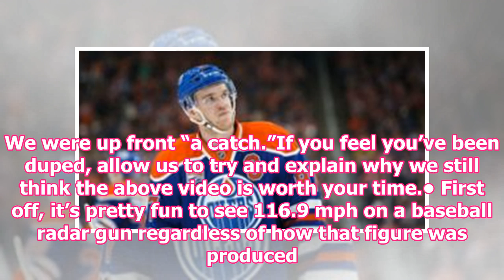[Sports News] Trevor Bauer threw a ball near 117 mph, but there's a catch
Trevor Bauer hit a crazy number on the radar gun during a drill. (AP Photo/Tony Dejak)Cleveland Indians pitcher Trevor Bauer throws hard. He averaged 94.39 mph on his fastball last season, according to BrooksBaseball.net, one of the best pitching sites on the planet. He’s looking to top that in 2018. For the past couple offseasons, Bauer has worked with Driveline Baseball in an attempt to refine his game. The company does a lot of work with weighted balls, which can help a pitcher gain some velocity. On Wednesday, Bauer threw a ball that registered 116.9 mph during one of their drills. You already know the catch, right? That’s not a pitch. Bauer is taking a running start and whipping a 3oz ball a short distance. He threw a ball 116.9 mph, not a pitch. It’s semantics, we know. But still. We were up front “a catch.”If you feel you’ve been duped, allow us to try and explain why we still think the above video is worth your time.• First off, it’s pretty fun to see 116.9 mph on a baseball radar gun regardless of how that figure was produced. It takes an incredible amount of effort to hit that figure. • Driveline Baseball is considered a facility on the cutting edge, so we’re getting a brief look into the types of things they preach to pitchers. • Bauer’s throw was a record in this drill, that seems to be worth something. • Bauer’s throw came in nearly seven mph higher than this toss from Chicago White Sox pitching prospect Michael Kopech’s last offseason. That was a similar drill, and Kopech is known for being a flamethrower on the mound. Bauer obl...